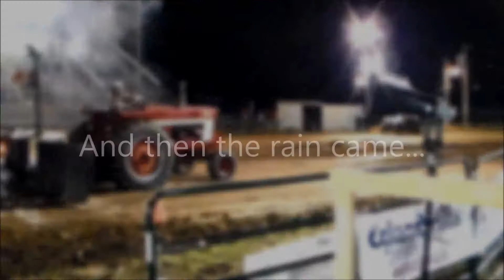11,000lb Farm Stock Tractors Mineral Point, WI 6 13 2015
Only 2 tractors were able to pull before mother nature let loose and started pouring rain.. Plus it was midnight..lol